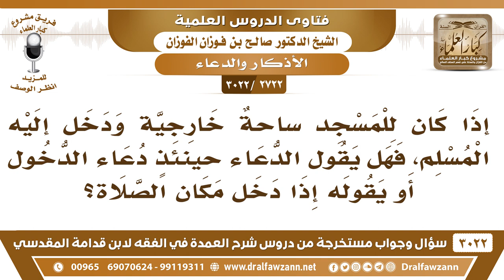[2722 -3022] إذا كان للمسجد ساحة خارجية ودخل إليه المسلم فهل يشرع له أن يقول دعاء دخول المسجد؟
-"[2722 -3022] السؤال: إذا كان للمسجد ساحةٌ خارجية ودخل إليه المسلم فهل يقول الدعاء حينئذٍ دعاء الدخول أو يقوله إذا دخل مكان الصلاة؟
الجَوَابُ: إذا دخل باب المسجد، سواءً على ساحة أو على مكان الصلاة يقول الدعاء.
للاشتراك في قناة الشيخ صالح الفوزان

للاستفسار والإقتراحات والدعم
رئيس الفريق
لمشروع كبار العلماء